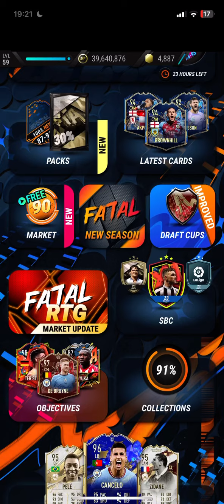2018 WORLD CUP | KIERAN TRIPPIER SBC XI NOMINEE 97 | MADFUT 23 SBC SOLUTIONS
Tags IGNORE

Sbc MADFUT
New Sbc
George Weah Sbc
George Weah
George Weah
Weah
Weah MADFUT
Weah Objectives
Madfut Icons
Madfut Icons Madfut 22
Madfut 22

Madfut 21
Madfut 22 Ltm modes
Madfut 22
Madfut dragit
Madfut ltm mode
Madfut trading
Pacybits 22
Madfut Sbc
New Sbc MADFUT
Sbc
New Sbc
Madfut
Madfut 22 hack
Madfut hack
Madfut glitch
Madfut 22 glitch
Pacybits 21
Pacwyn
Sbc
Sbc solution
Madfut Sbc
Pacfut 21
Pacfut
Pacybits
E12E SWE
Pacwyn top 100
Madfut glitch
Madfut hack
Madfut fatal
Madfut 21 fatal
Tots
Madfut
Free packs
FIFA 21
Pacwyn 21
Pacwyn 20
Pacwyn
Pacwyn Packs
Pacwyn Sbc
Pacwyn Solutions
Pacwyn Hack
Pacwyn Glitch
Madfut 23

Sbc MADFUT
New Sbc
Madfut Icons
Madfut 22
MADFUT Sbc
Madfut Icon
Madfut Pacybits

Sbc

Christopher Nkunku Sbc MADFUT 23
Sbc MADFUT
New Sbc
Christopher Nkunku Sbc
Christopher Nkunku
Christopher Nkunku
 Nkunku
 Nkunku MADFUT
 Nkunku Objectives
Christopher Nkunku Sbc
Robin Christopher Nkunku Sbc
 Nkunku 97 Sbc
Madfut Icons
Madfut Icons Madfut 23
Madfut 23
 Nkunku Madfut
 Nkunku Sbc
Christopher Nkunku objectives
 Nkunku Objectives MADFUT Icon Throwback
 Objectives  Nkunku Sbc
Christopher Nkunku
 Nkunku Madfut
All Christopher Nkunku Sbc
Madfut Sbc
ChristopherSbc madfut
Christopher Nkunku Madfut
MADFUT Sbc
 Nkunku Sbc
Madfut Icon Sbc
Objectives  Nkunku
Objectibes Madfut Icon
Christopher Nkunku 97 objectives Sbc Solution Madfut 23
 Nkunku Sbc
Sbc  Nkunku
 Madfut Icon Christopher Nkunku
Madfut Icon
Christopher Nkunku Icon
Madfut Pacybits
Madfut Pacybits 23
 Nkunku MADFUT
Madfut 23 Christopher Nkunku
Christopher Nkunku Future Icon
Christopher Nkunku Icon
Christopher Nkunku Future
Christopher Nkunku 92
Christopher Nkunku 93
Christopher Nkunku 94
Christopher Nkunku 95
Christopher Nkunku 96
Christopher Nkunku 97
Christopher Nkunku 98
Christopher Nkunku 99
 Nkunku’s Hybrid
 Nkunku expert Sbc
 Nkunku hard Sbc
Best XI
Best 11
Best xi Sbc
Sbc xi
Best Sbc
Sbc best
Sbc best xi
11 Sbc
Best Sbc xi
Xi sbc

Kieran Trippier Sbc MADFUT 23
Sbc MADFUT
New Sbc
Kieran Trippier Sbc
Kieran Trippier
Kieran Trippier
 Trippier
 Trippier MADFUT
 Trippier Objectives
Kieran Trippier Sbc
Robin Kieran Trippier Sbc
 Trippier 97 Sbc
Madfut Icons
Madfut 23
 Trippier Madfut
 Trippier Sbc
Kieran Trippier objectives
 Trippier Objectives MADFUT Icon Throwback
 Objectives  Trippier Sbc
Kieran Trippier
 Trippier Madfut
All Kieran Trippier Sbc
Madfut Sbc
KieranSbc madfut
Kieran Trippier Madfut
MADFUT Sbc
 Trippier Sbc
Madfut Icon Sbc
Objectives  Trippier
Objectibes Madfut Icon
Kieran Trippier 97 objectives Sbc Solution Madfut 23